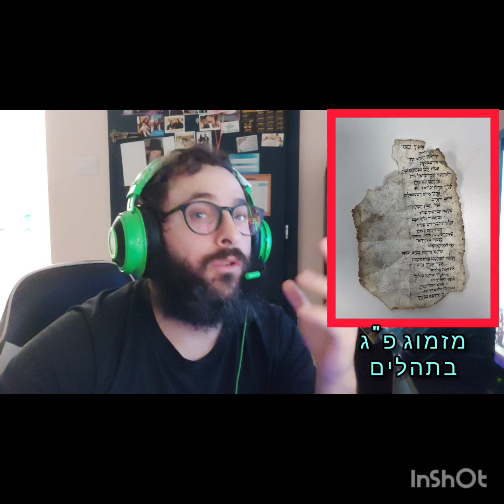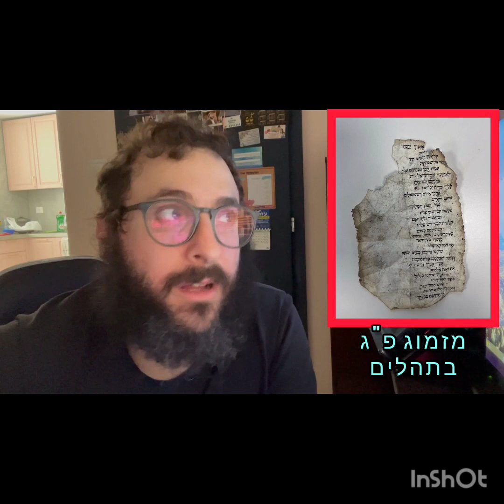הסיפור על דף מ-תהילים שנמצא באיזור הטבח בדרום ! תקשיבו הייטב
הטבח, השואה הנוראית שקרתה בדרום.
יש גם השגחה פרטית וניסים,
ברוך ה' !